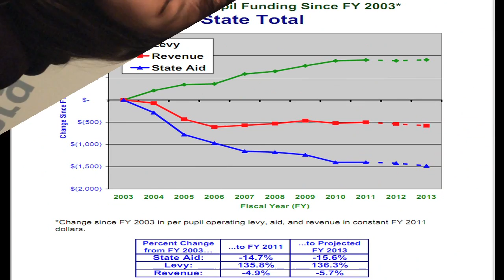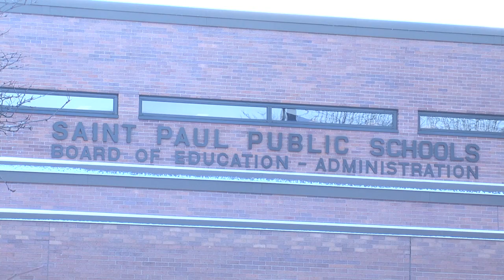MN2020: School Choice shift in St. Paul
School choice in the St. Paul schools is diverse, with magnet schools and language immersion options gaining recognition. But a new strategic plan put forward by the district will shift choice to six community areas within the city. Superintendent Valeria Silva hopes the new plan will help deal with the budget shortfall and raise achievement for every student in St. Paul.